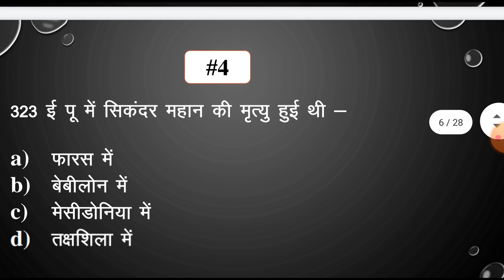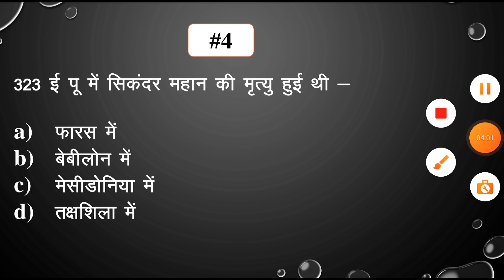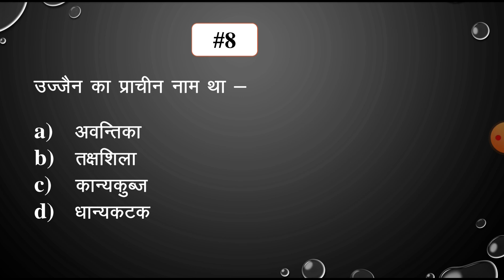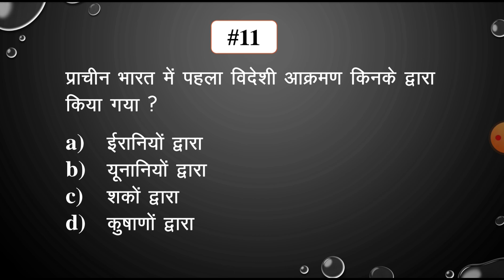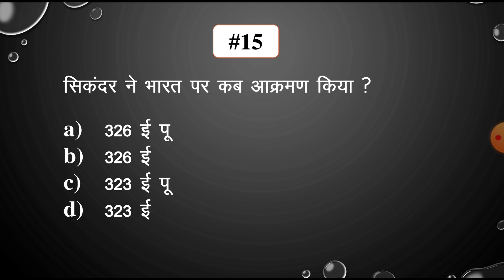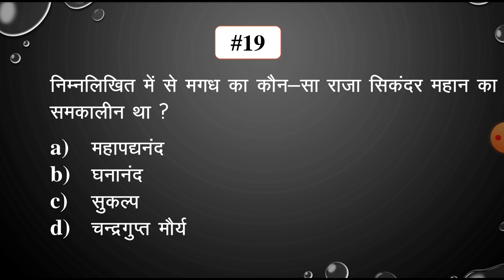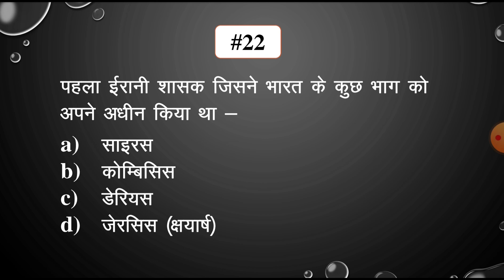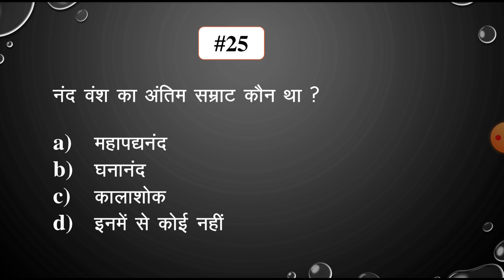M9 | SSC GD एवं SSC CHSL | Lucent Gk सामान्य ज्ञान | Quize Test